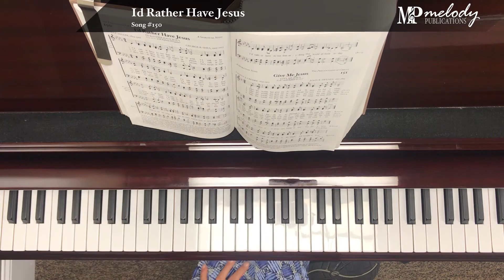Song Sample: 'I'd Rather Have Jesus' - Song #150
‘I’d Rather Have Jesus’: Song #150

Meter: 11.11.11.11. With Refrain (Irregular)

Category: The Preciousness of Christ

Lyricist(s): Rhea F. Miller (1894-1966)

Composer(s): George B. Shea (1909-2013)